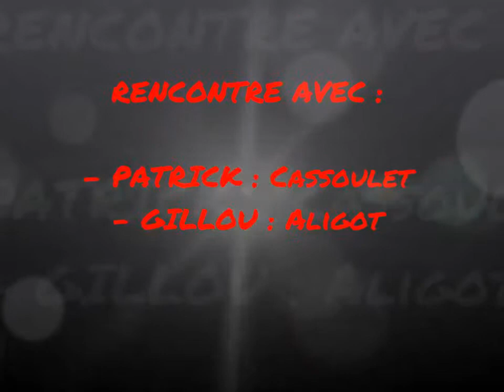Patrick et son "cassoulet" puis "Gillou" et son "Aligot"